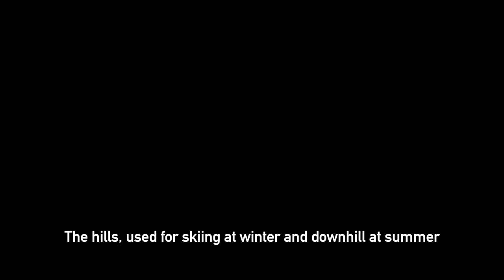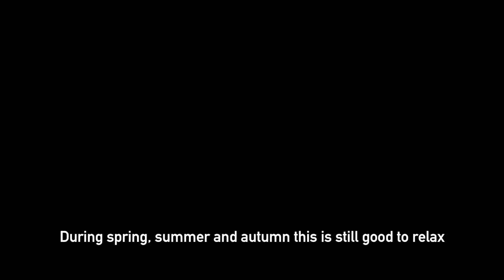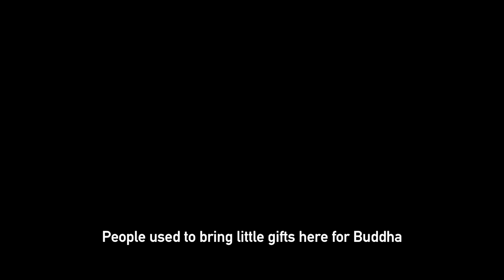This boy used to fly his drone over Kharkiv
Ukrainian kids love to fly with their drones above their beloved country and film it’s beauty. But they can’t do it now, war is there. This is why kids donated their drones to defenders of the freedom, life and democracy in Ukraine. Just like boy from this video — his drone is already serving, but people of Ukraine need more, and more advanced machines, to STRENGTHEN AERIAL INTELLIGENCE.

Ukrainian defense forces at the front are constantly improving.

Physically and technically, they upgrade their skills, learn to use new technologies and the latest equipment. They take courses offline and online, getting certified. Preparing for today's challenges and constantly changing conditions.

It's obviously the issue of survival for us, Ukrainians, because it's OUR brothers and sisters out there right now, — while we're here helping them or getting ready for our turn, and if their defense should fall, we are next in line.

That is why we are also improving, looking for new ways to help, trying to prepare everything for the front as best as possible and as quickly as possible.

And here it is, a new raised bar, for which we mentally and informationally prepared for a week, because now it's not just a thermal imager, not a DJI Mavic, and not even a pickup truck, — but something with value as much as three pickup trucks.

This is the DJI Matrice 30T MULTICOPTER.

Why this choice?

First, because it can work in strong wind, rain, frost and extreme heat: -20 to +50 c.

Second, because it's able to take pictures from a distance that cannot be reached by invader's Electronic warfare. And take pictures with a thermal imager, which is included in the kit, with the help of a laser rangefinder, which is also built-in.

Third, because it can fly high (up to 5-7 km) and long (up to 41 minutes) and quickly restart for a new flight, so in a set with 8 batteries it can work almost continuously.

And the main thing is that defenders know this beast, have experience working with it, and they are sure that this is what they need in order to provide even more efficient and high-quality data for the victory of good will and freedom.

Friend of mine, Oles’ (link to his post below) spoke with the commander of the air reconnaissance of the 228th battalion, who actually issued this request. Among his arguments "why is this necessary" was the story about the aerial reconnaissance, which had to come out of cover to guide the artillery and covered the entire unit with "hail", — there were deaths, unfortunately. Therefore, the 200x zoom factor and the 48MP sensor are what will protect and save our people.

In fact, we are already at war with technologies and devices. And, unfortunately, the occupier also delivers anti-drone guns to the front and has been using expensive complexes for a long time.

And our position is that we should do everything so that our losses are devices, but not people. We know more than one story, — how the unit, which was almost busy with hiding under fire, with the advent of aerial reconnaissance, which gave the coordinates of the artillery, began not only to move freely, but also to pile on the enemy a little bit. The better air reconnaissance works, the better life is for the entire front line. It’s not enough to just make it work; it should be on par with the enemy's systems and be similarly equipped.

The advantage of a strong people support is that there are many of us and we are proactive, so just like they are at the front - we take on tasks that have not been solved before and we deal with it in the end. Because who but us?!

So, our GOAL is: €16,500

It is "full combat stuffing" (+8 batteries + memory + additional propellers).
The price is confirmed by several sources.
Fortunately, we already have some progress of 50+% of total amount.

(actual numbers are changing quickly, so bear with us)
We believe that as a community, we'll be able to strengthen our air reconnaissance.

Strong together! 🇺🇦